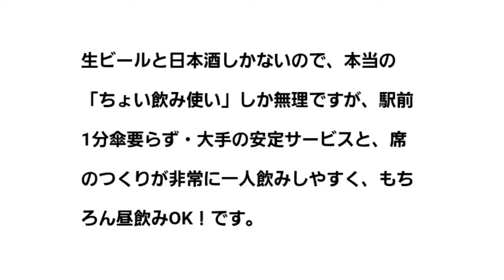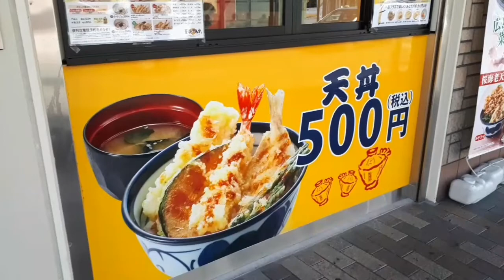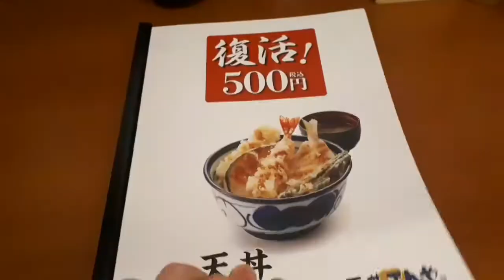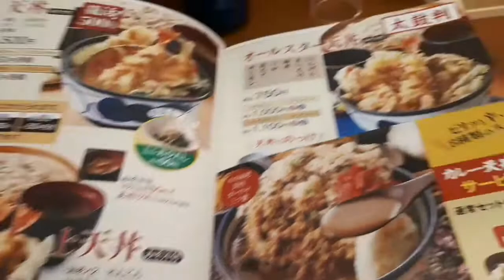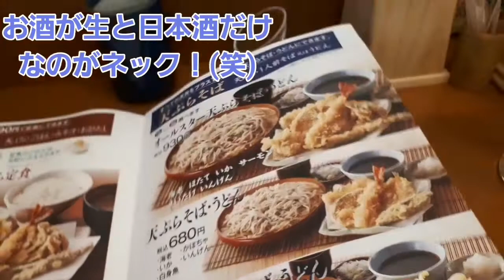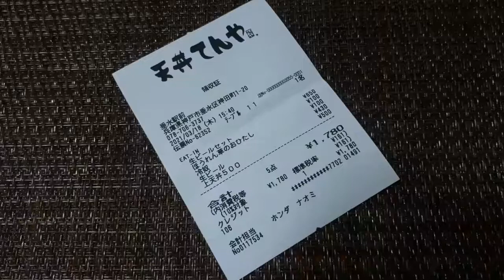【垂水駅 居酒屋㉓】徒歩1分「天丼 てんや垂水駅前店」で一人飲みして来ました！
どうも、呑み助調理師おしょぶ～＾＾/です。
垂水駅近辺で、飲めるお店をご紹介するシリーズ23回目ですね。

このシリーズの垂水駅 居酒屋と言うタイトルは、「垂水駅周辺で飲めるお店」と言う広い意味合いで使わせて頂いているので、よろしくお願いします。

今回は垂水駅前徒歩1分「天丼 てんや垂水駅前店」さんです。